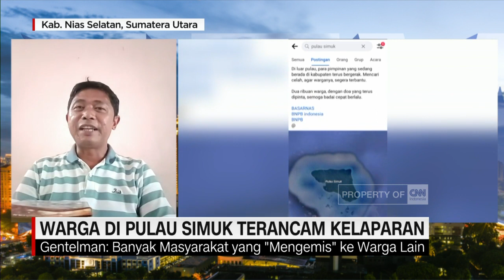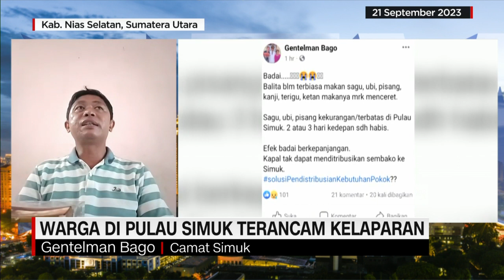Warga di Pulau Simuk Terancam Kelaparan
Ribuan Penduduk Pulau Simuk,  Nias Selatan Kesulitan Makanan Karena Kapal Pembawa Sembako Tidak Bisa Bersandar Di Pelabuhan  Sejak Tiga Pekan Lalu Akibat Cuaca Buruk.

Anchor CNN Indonesia Heranof Al-Basyir  Membahasnya Bersama Bapak Gentleman Bago Selaku Camat Simuk.